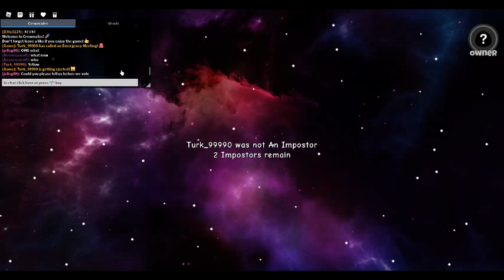Crewmates! : With Arrow : Joining and Waiting For The Match To End